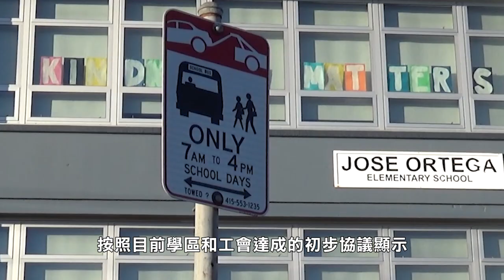【天下新聞】三藩市: 市長直呼停止藉口 呼籲校區拿出詳細可行計劃重開學校 Sky Link TV Chinese News 02112021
【天下新聞】Pressure Applied on SF Mayor Regarding Reopening Schools

本週三藩市市府律師
修改了對三藩市聯合校區的訴訟
指控該校區一直沒有讓學生回到教室違法了州法
要求校區盡可能最大限度的重開面對面課堂
不過校區就表示
考慮到疫情下要保持社交距離的要求
他們并沒有足夠的空間容納超過1.5萬名學生返校上課
三藩市市長布里德就對此感到失望

SOT 三藩市市長 布里德
我們沒有足夠的地方容納所有人
但是我們仍然開放
像是黃顯護遊樂場開放但也是有限的容量
我們是不能讓所有的中學生回到課堂
但是我們可以讓盡可能的學生回到課堂
我不認為繼續用藉口來回答是一個好主意

按照目前學區和工會達成的初步協議顯示
當三藩市重新回到紅色區域
新冠肺炎傳播及確診率降低
以及所有教職工可以接種疫苗的時候
就可以重開面對面授課
但是市長重申從上年開始
市府就已經撥款給教育工作者
也對校區給予更多的支持

Sot
也許只是先讓有特殊需求的學生
幼兒園的孩子回到學校
我們起碼可以先看看有多少人
可以回到課堂根據衛生指引
我們起碼要行動起來

目前校區表示他們有重新開放的計劃
但是需要疫苗接種方面
以及檢測的協助
目前他們提出的重開計劃將主要集中在低年級學生
以及殘疾或是經濟弱勢群體學生